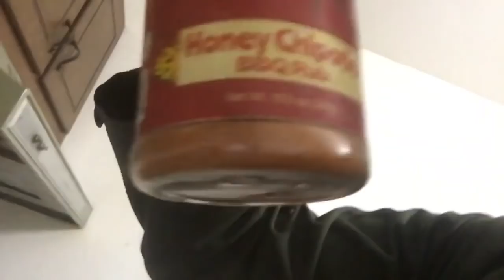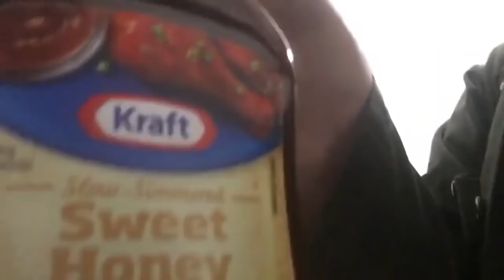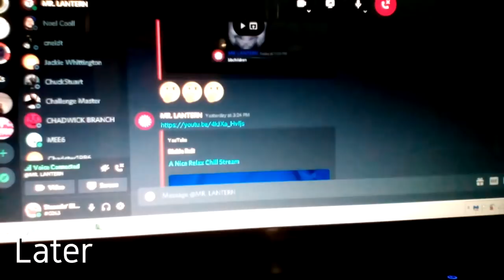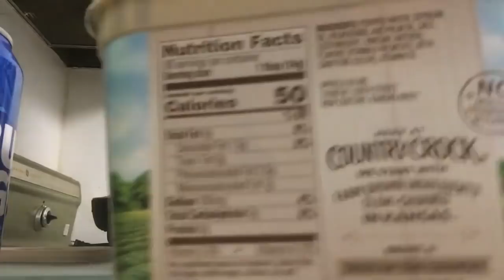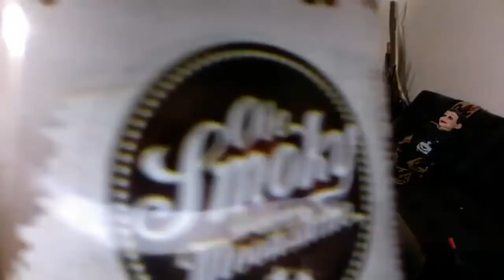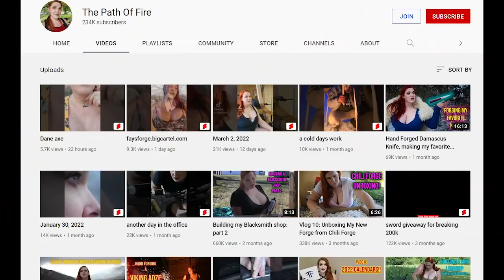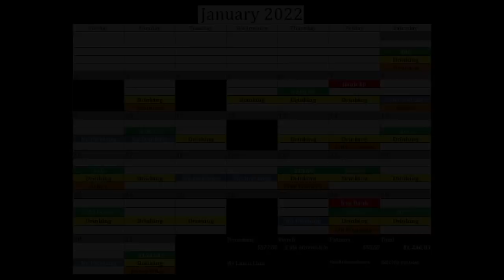KingCobraJFS - January 2022 Recap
0:00 Intro
1:29 Jan 1st
8:49 Jan 3rd
10:05 Jan 5th
13:47 Jan 6th
40:31 Jan 7th
48:47 Jan 8th
49:43 Jan 9th
54:23 Jan 10th
58:16 Jan 11th
1:09:04 Jan 13th
1:14:01 Jan 14th
1:22:08 Jan 15th
1:28:11 Jan 16th
1:36:10 Jan 17th
1:47:12 Jan 18th
1:47:43 Jan 19th
1:49:37 Jan 20th
2:12:11 Jan 21st
2:29:57 Jan 22nd
2:42:27 Jan 23rd
2:55:13 Jan 24th
3:03:39 Jan 25th
3:06:45 Jan 27th
3:10:12 Jan 28th  Shaving Pits
3:35:50 Jan 29th
3:53:27 Jan 30th
3:54:54 Jan 31st

A documentary of the everyday goings on of Casper legend KingCobraJFS during January 2022